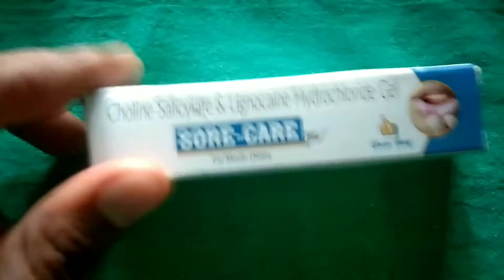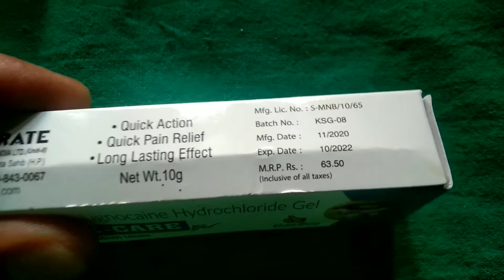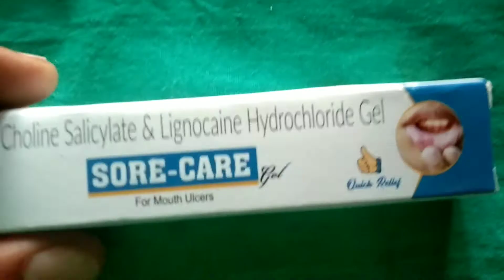मुंह के छालों की बेस्ट जेल || sore care gel full review || sore care gel use in hindi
Friends, I keep coming to this channel everyday through a new 🎞video by taking information related to your 💪body, which is going to benefit you a lot.

                  Drx Amit Kumar
                       B Pharma
                      Dcms & ED

 हमें फेसबुक पेज पर फॉलो करें

video is for education purpose only. Copyright Dusclaimer Under Section 107 of the copyright Act 1976, allowance is made for " fair use" for purpose such as criticism, comment, news reporting, teaching, scholarship, and research. fair use is a use  permitted by copyright statute that might otherwise be infringing. non profit, educational or personal  use tips the balance in favor of fair use.

  आवश्यक सूचना

यूट्यूब चैनल (Asp Pharma )पर दवाइयों की  सामान्य जानकारी के लिए वीडियो अपलोड किए जाते हैं |
किसी भी दवा को खुद (self medication) से लेने के लिए सलाह नहीं दी जाती है |किसी भी प्रकार की दवा खाने से पहले डॉक्टर से सलाह अवश्य लें यदि कोई भी व्यक्ति वीडियो देखकर दवा लेता है |
तो वह स्वयं किसी भी प्रकार के नुकसान के लिए जिम्मेदार होगा
धन्यवाद

🙏🏻 please ,Read in detail below for video

इस जेल का यूज करने का तरीका

इंफेक्शन वाली जगह लगाएं